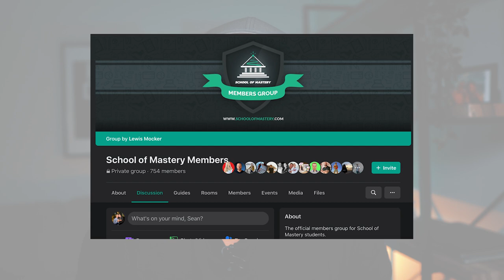9 Tiny Digital Product Ideas That Can Make $100k Per Year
9 Tiny Digital Product Ideas That Can Make $100k Per Year?

In this video I reveal 9 digital product ideas with 6-figure or more potential.  If you've been wanting to create, sell, and profit from digital products or info products in 2021... then one of these ideas will be perfect for you.